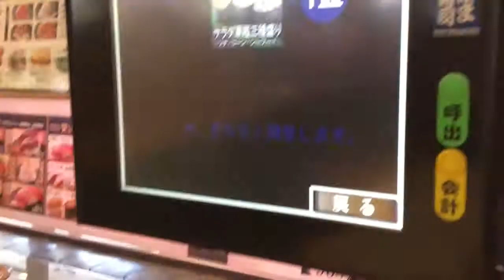はま寿司 サラダ軍艦三種盛り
はま寿司のサラダ軍艦三種盛り（ツナ・コーン・シーフード）です。到着のナレーションは声優の高山みなみさんです。店内のあちこちに高山みなみさんの声が響いています。